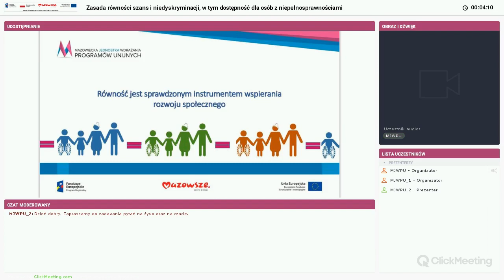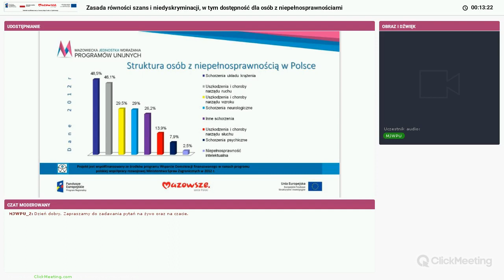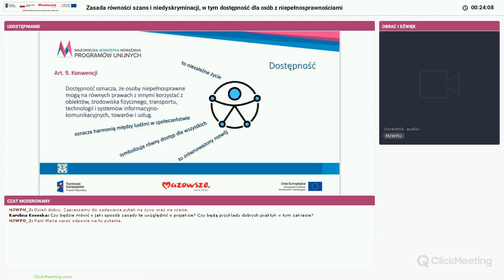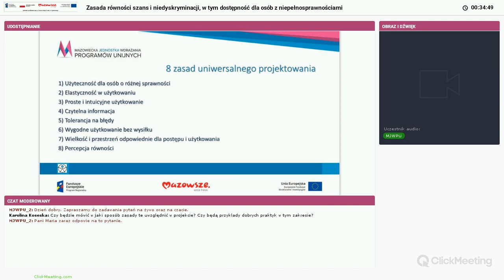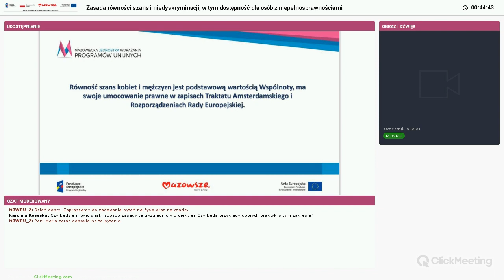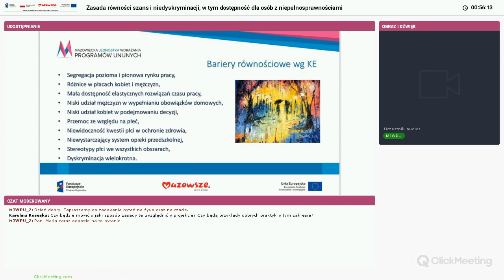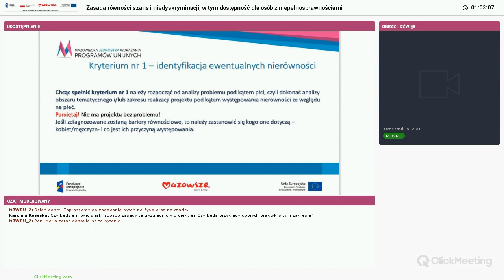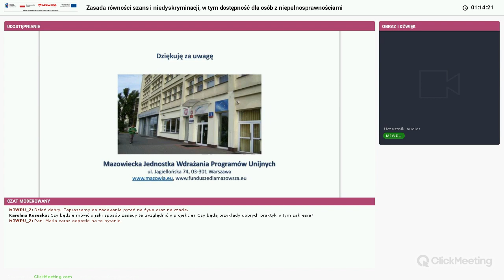Zasada równości szans i niedyskryminacji, w tym dostępność dla osób z niepełnosprawnościami